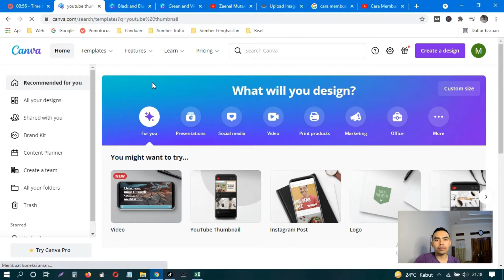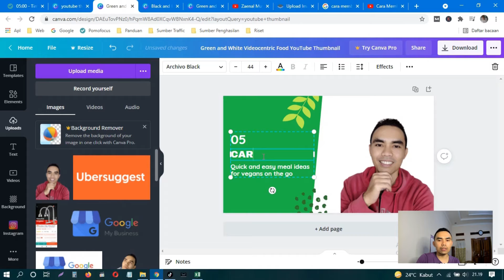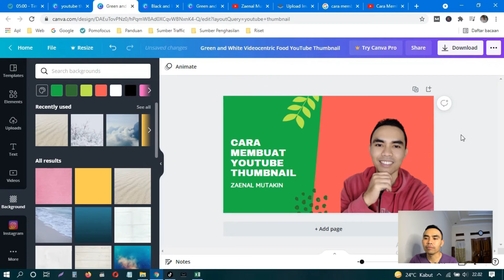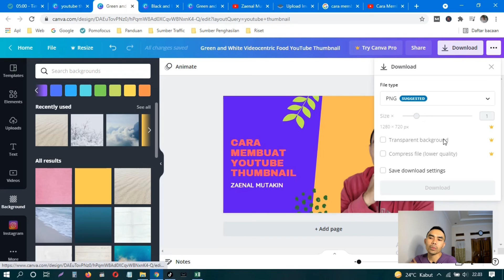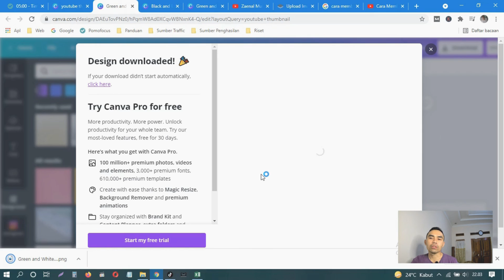CARA MEMBUAT THUMBNAIL YOUTUBE di CANVA 100% GRATIS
Tahukah kamu kalau thumbnail mampu meningkatkan rasio klik oleh penonton?

Kalau kamu bukan artis yang upload video apapun pasti akan di tonton oleh fans nya, maka kamu perlu membuat thumbnail yang menarik. Bagaimana caranya?

Tonton video cara membuat thumbnail youtube di canva ini hingga selesai. oke

Terima kasih